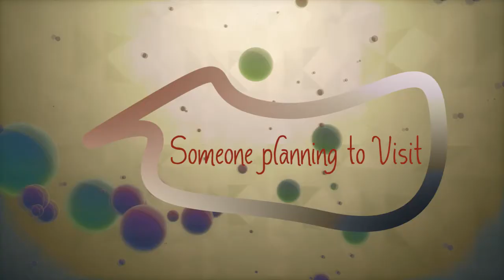Andrew Bardsley review after an Ultimate safari with Stephen Bukoma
It was a special tour that started from Entebbe International Aiport, Lake Mburo National Park, Bwindi Impenetrable National Park and Queen Elizabeth National Park. Stephen was the guide and our clients were happy with excellent reviews.